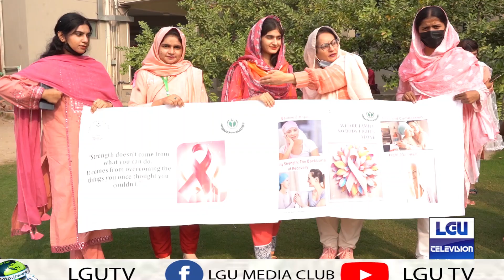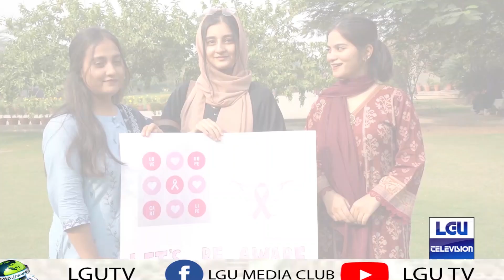Breast Cancer Awareness At Lahore Garrison University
Breast Cancer Awareness was held at lahore Garrison University in which Faculty, Students , Vice Chancellor participated .